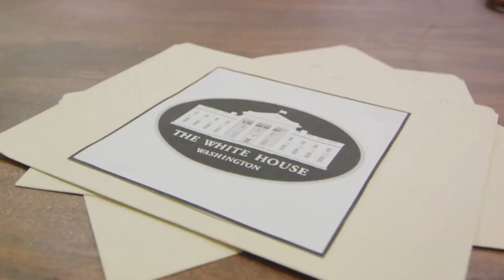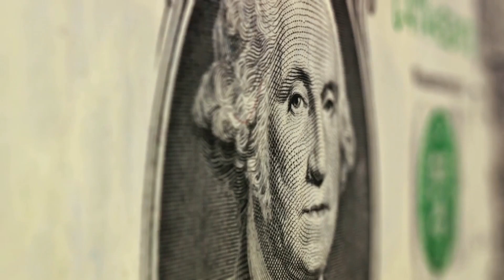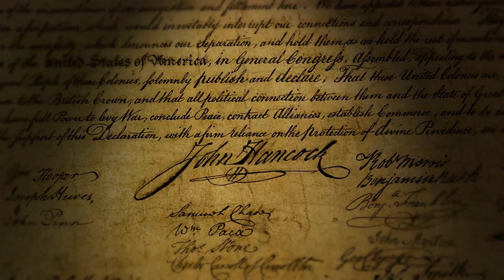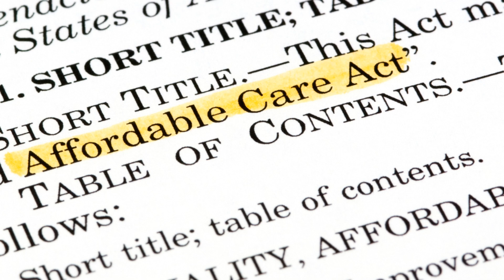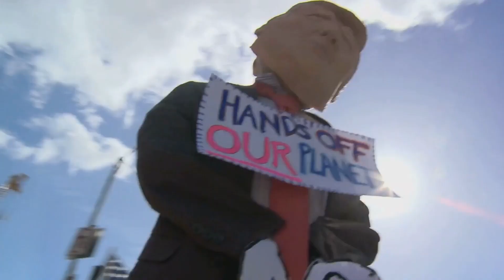Presidents Stance on African Americans